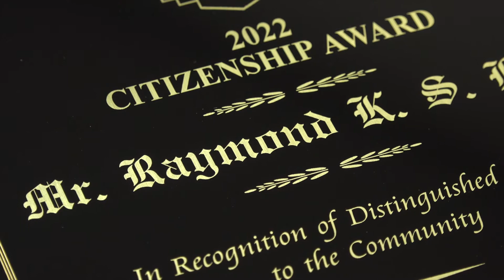2022 Police Week: Citizenship Award: Mr. Raymond Lum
Police Week 2022
The HPD and 200 Club
Citizenship Award:  Mr. Raymond Lum